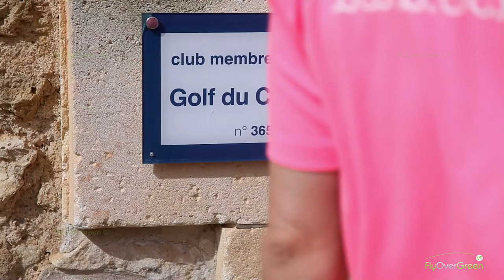Golf du Cognac - drone aerial video - overview (short)